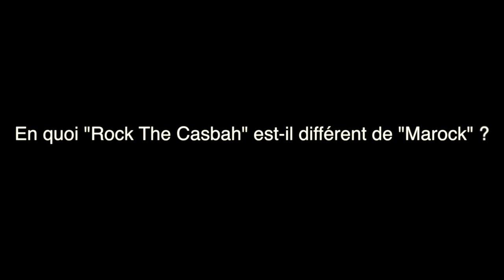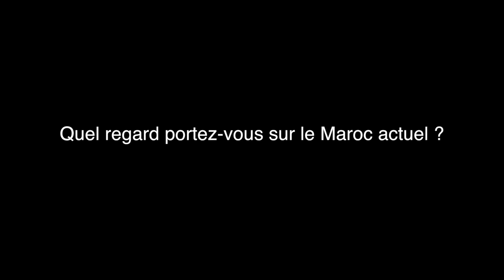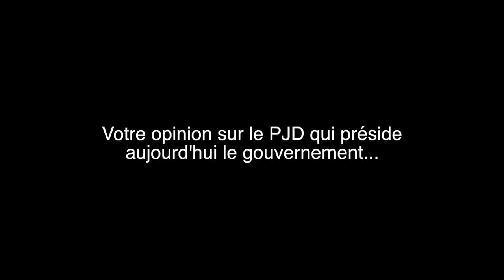Laila Marrakchi :"Le PJD est devenu moins virulent"